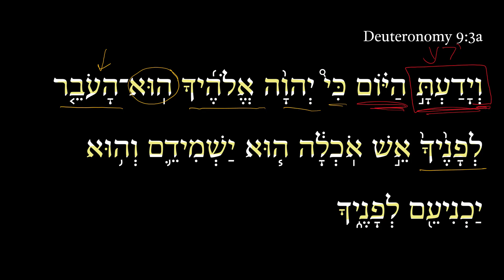Deuteronomy 9:3a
The short “Daily Dose” free Biblical Hebrew videos on Deuteronomy are aimed at helping you hone and sharpen your Hebrew skills. Five-seven days per week, we will deliver to you a free 2-minute video in which I talk through a single Hebrew verse. See dailydoseofhebrew.com